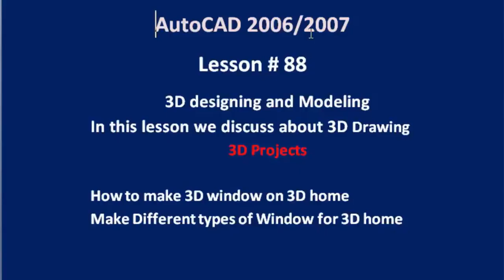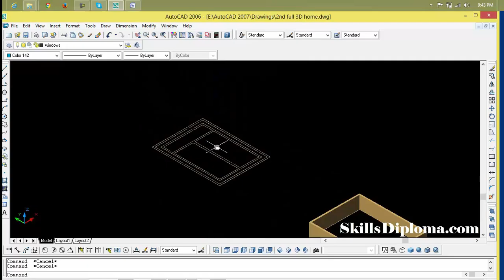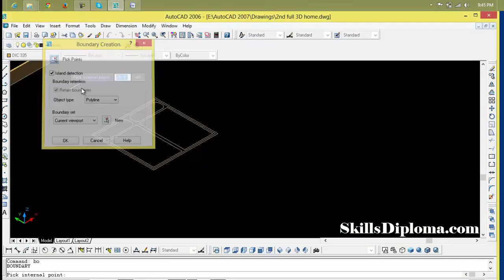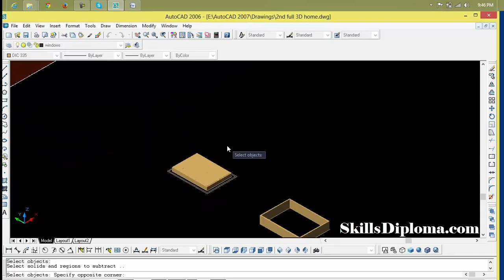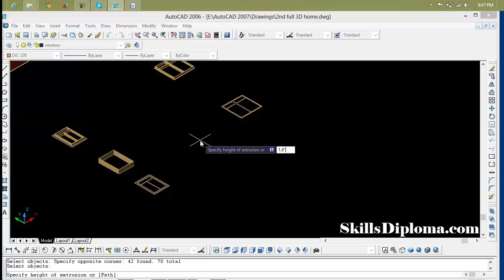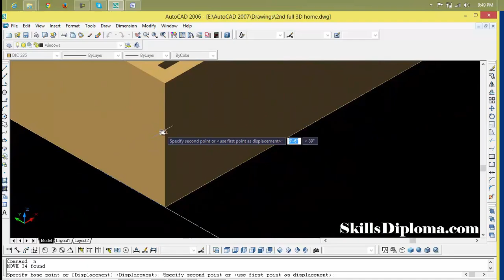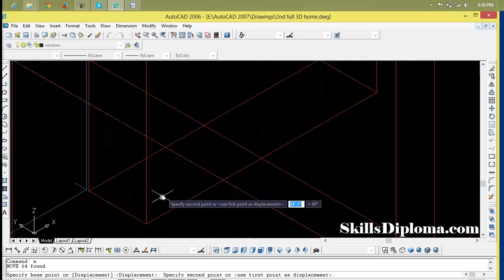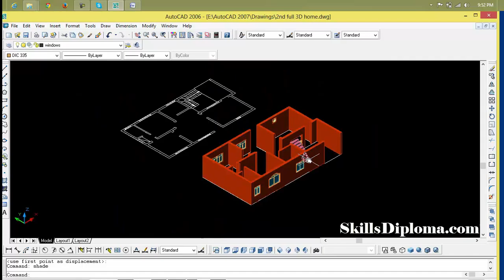Autocad 2006-7 6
AutoCad Civil 2006-7 complete course in Urdu.